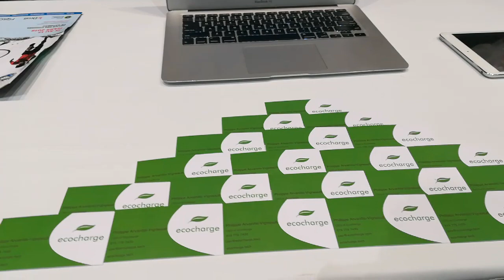Yvan Martineau TRÈS impressionné par le CEO de Ecocharge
Yvan Martineau a interviewé les Lafleur, Gretzky, Price, Despatie, Harvey et cie au cours de sa carrière à la télé et à la radio. Il avoue avoir été tout aussi impressionné par l'audace, le sens de l'initiative, les ambitions de ce jeune qui se présente comme... CEO! À 16 ans! Et il est très humble, surtout pas prétentieux. En voilà un qui a déjà repéré son étoile, ses ambitions de carrière.